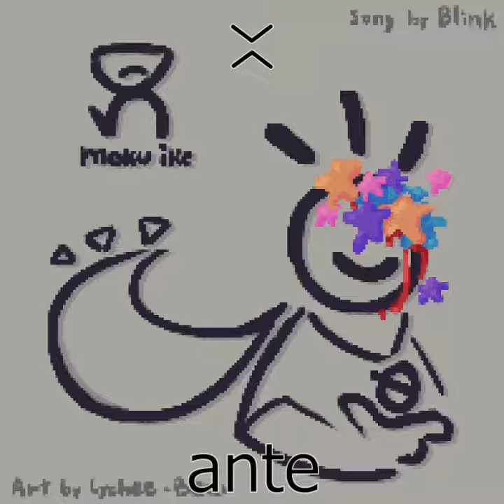moku ike - misery meat in tokipona (with lyrics)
I absolutely fell in love with this song, i've listened to it on loop for like 2 days now
Although i really wanted to see the lyrics,, and also not have the "SKUHUUL EMOJI" at the end (so i can loop it :D)

ni kalama musi li pona tawa mi aa
(btw Blink, if you want me to take this down for copyright reasons let me know!)

Lyrics:
sina moku e lawa
mi anu seme?
oko mi li moku anu seme
o alasa moku e jan ante
mi awen a la lon mi pilin pakala

sina open mi palisa mi telo sijelo loje
o kipisi e kiwen mi o moku e insa mi
mi pilin pakala
sina pilin pona
esun ni li pona mute
sina utala e mi
mi pakala
esun pona

tenpo ala la sina kute e toki ni: mi wile ala lon
ni li kana ante, ante
mi weka e ike